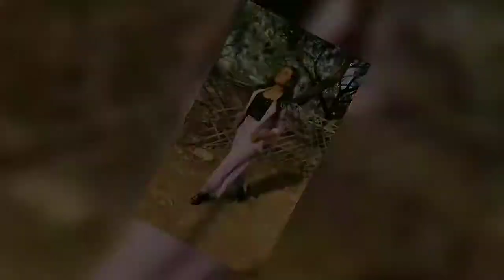Deepika Pilli Latest Photo Shoot Awesome Video| Deepika Beautiful Video of the Day New Video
Deepika Pilli well known from Dhee is a great dancer and beauty with mind. Her latest photo shoot is here.